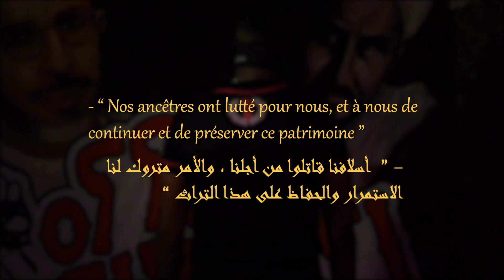Ultras Red Rebels - Nouveau Produit T-shirts 2021 - أحفاد المقاومين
La page Officielle Du Groupe Ultras Red Rebels Vous trouverez les annonces, les CR / Web